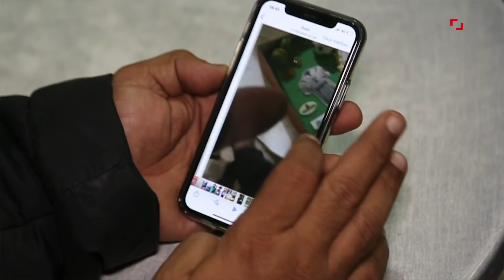واخيرا مصور الفيديو المسرب للخيام وهو يحتفل بتتويج الرجاء يكشف الحقيقة